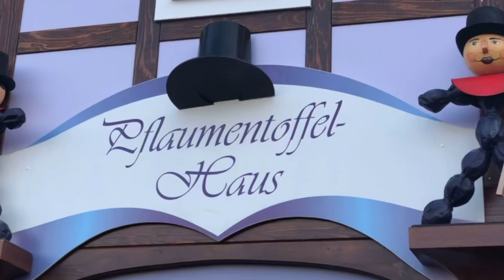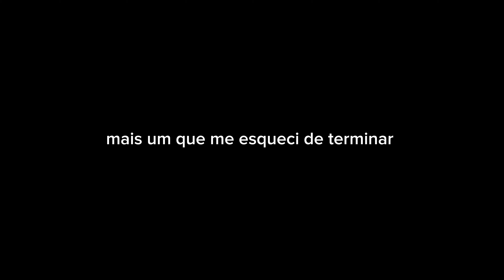erasmus diaries | less than 48h in Dresden 🧸🎄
the one where we spent less than 48h in Dresden, Germany.
25 e 26 novembro 2022.